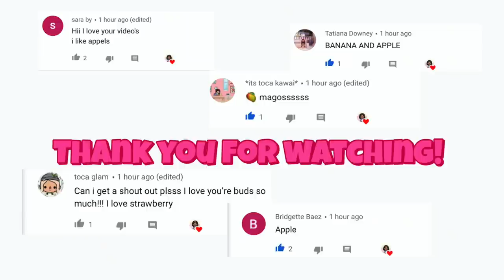Beauty Guru YouTuber Morning Routine | Toca Life World